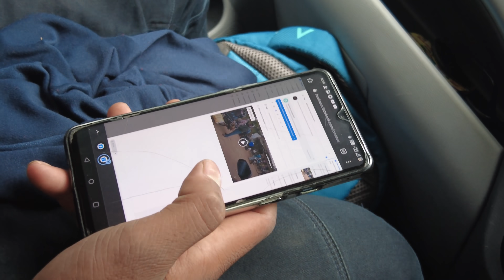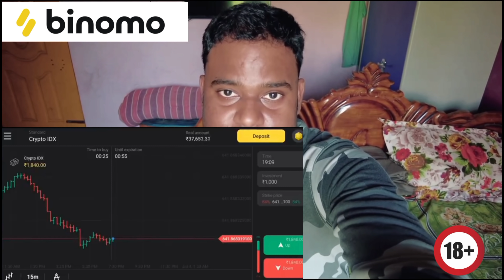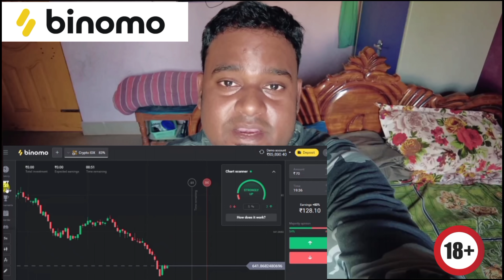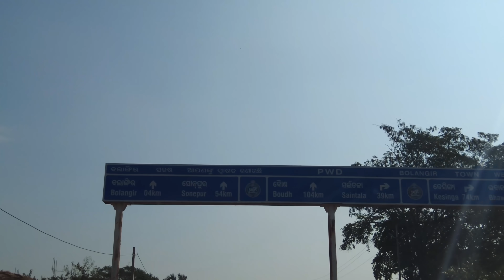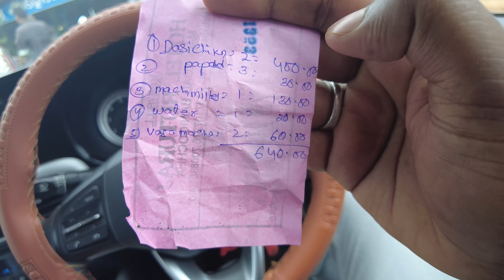BACK TO HOME🏡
and get free INR 65,000